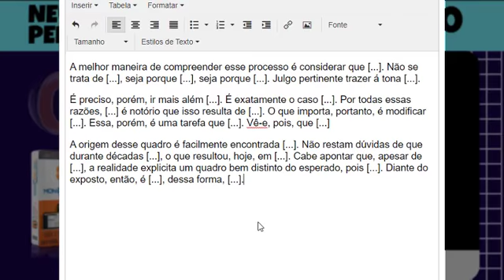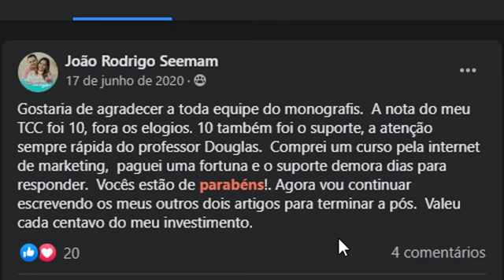Monografis - #114 | Depoimento | João Rodrigo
Clique no link a baixo e conheça o Monografis!